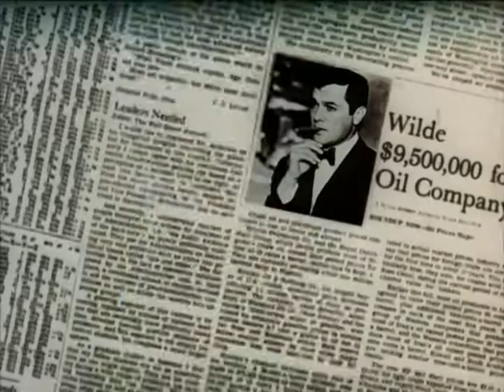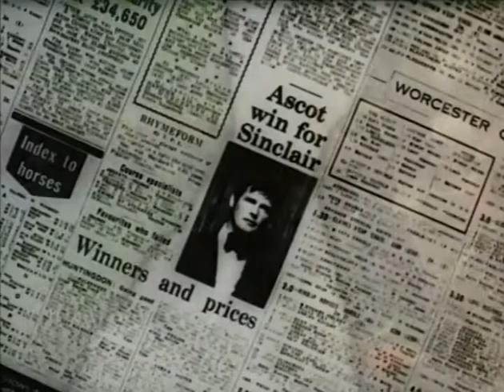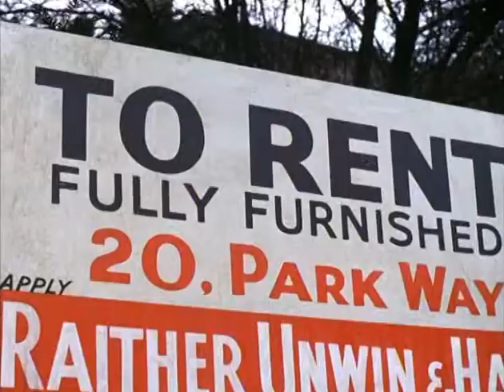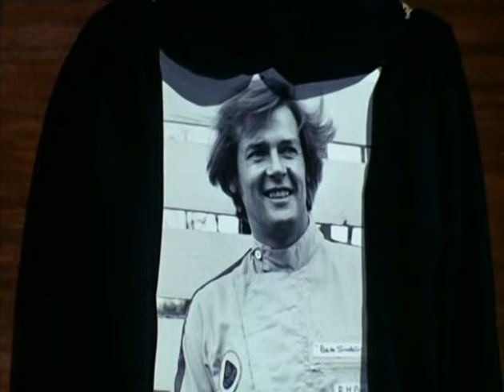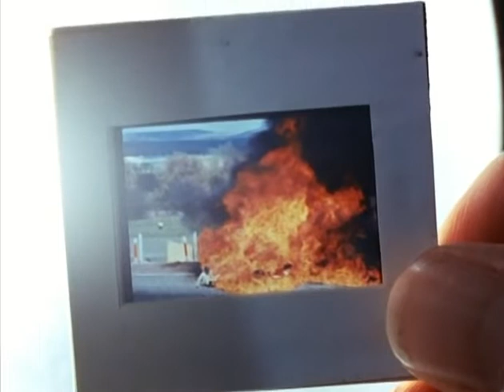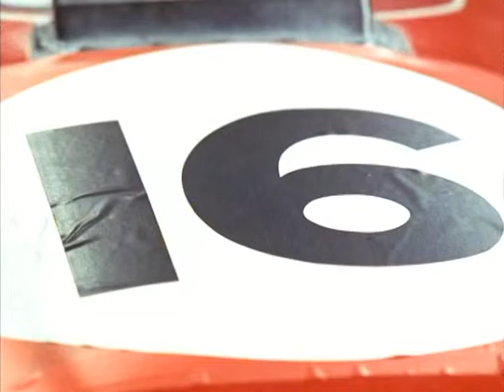Amicalement Vôtre - épisode 15 Une Rancune Tenace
Des individus tentent de dissuader Brett Sinclair de participer à une course automobile, d'où il a toutes les chances de sortir vainqueur...
Amicalement vôtre (The Persuaders !) est une série télévisée britannique en 24 épisodes de 50 minutes, diffusée en 1971. Elle met en vedette Roger Moore dans le rôle de Lord Brett Sinclair et Tony Curtis dans celui de Daniel Wilde.
Diffusion : 25 février 1972
Scénario : Terry Nation
Réalisation : Peter Medak (1937) a travaillé pour le cinéma (Romeo is Bleeding, 1993) comme pour la télévision : Masters of Horror, The Wire, Carnivale, Breaking bad… Il fut l'époux de Julia Migenes.
Distribution: Penelope Horner (Catherine Bowman), John Cairney (les frères Jenkins), Donald Pickering (Morley Lyndon), Lois Maxwell (Louise Cornell), Maxwell Shaw (Vine) Jennie Hanley (Magda), Helena Ross (Joe)
Loïs Maxwell (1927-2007) naquit au canada et, en mentant sur son âge, participa au théâtre aux armées durant la Guerre, en Europe. Découverte, elle s'installa en Grande-Bretagne pour éviter la cour martiale et intégra en 1944 la Royal Academy of Dramatic Arts comme plus tard une autre canadienne, Linda Thorson. Elle s'y lia d'amitié avec Roger Moore. Après quelques rôles aux États-Unis, elle se consacre à la télévision britannique (Gideon's Way, UFO, Le Saint, Chapeau Melon et Bottes de cuir) mais accède à la célébrité avec le rôle de Moneypenny, l'irrésistible secrétaire de M, le supérieur de James Bond. Elle incarna le personnage durant les 14 premiers films de la série, de 1962 (Dr No) à 1985 (Dangereusement vôtre, avec Patrick Macnee). En 1973, elle retourna au Canada où elle connut le succès dans le commerce du textile. Elle décède d'un cancer du colon.
Donald Pickering (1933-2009), fut le Dr Watson dans la série Sherlock Holmes and Doctor Watson de 1980 et apparut également dans Dr Who, Les Professionnels, les Champions, Le Saint, Fahrenheit 451 etc. Dans le Monde des Avengers il incarna Peter Roberts (le Vengeur Volant) et Freddie Cartwright (Homicide et vieilles dentelles).
Penelope Horner (1942) apparut dans plusieurs productions britanniques des années 60 et 70 : Le Saint, Armchair Theatre, Detective, L'Aventurier, Jason King… Elle mit fin à sa carrière au début des années 80. Elle incarne Jenny Firston dans Le matin d'après (saison 6 de Chapeau Melon).
Jenny Hanley (1947) fut la « jeune femme irlandaise » de Au Service Secret de Sa Majesté. Sa carrière se limita par la suite à quelques apparitions au cours des années 70 (Softly Softly, Le retour du Saint, Jason King L'Aventurier…). De 1974 à 1990, elle anima également une émission pour enfants. Elle participe à Les cicatrices de Dracula (1970), ainsi qu'à La vie privée de Sherlock Holmes (1970). Elle appartient à une importante famille anglaise. Sa grand-mère fut ainsi une photographe attitrée de la famille royale et contribua au lancement de la carrière de mannequin du jeune Roger Moore.